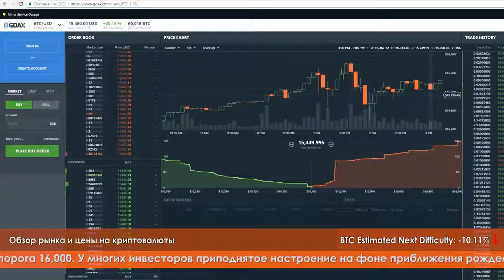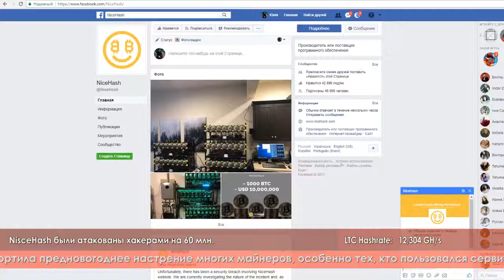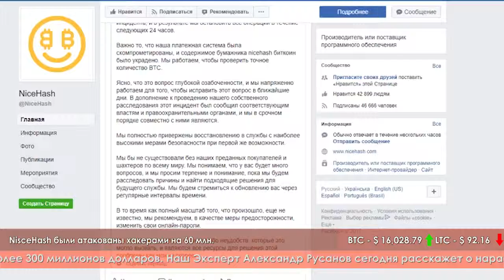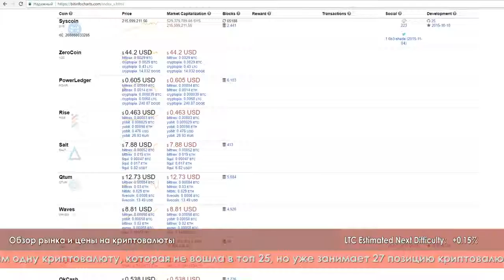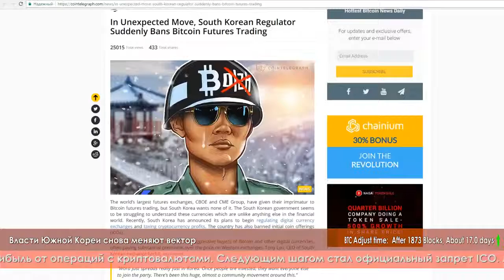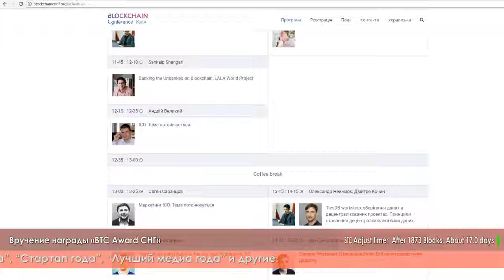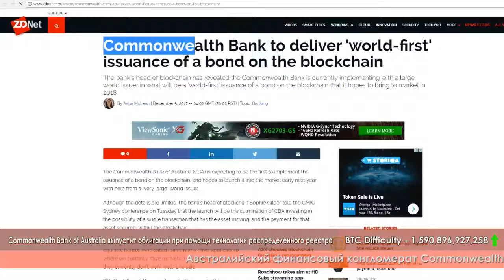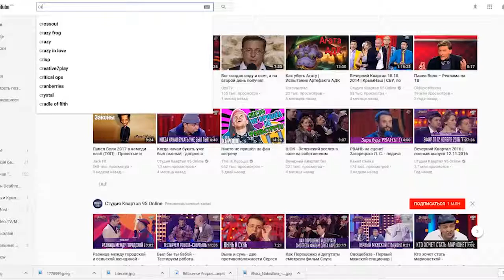CryptoMinds TV News from 07.12.2017 at CryptoMost with expert Alex Rusanov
Новости блокчейн технологий и рынка криптовалют от CryptoMinds. Эксперт Александр Русанов. Выпуск от 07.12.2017. Продакшн: CryptoMost